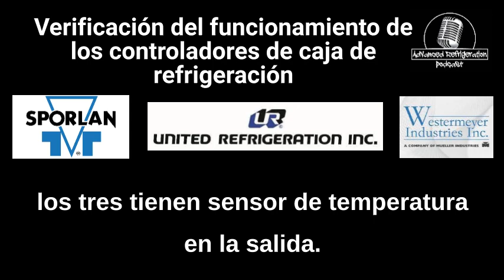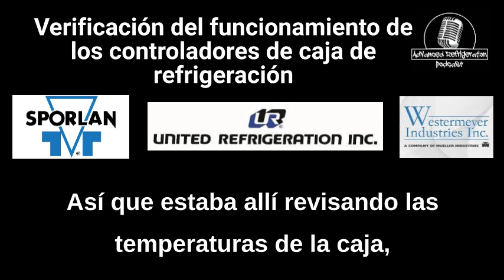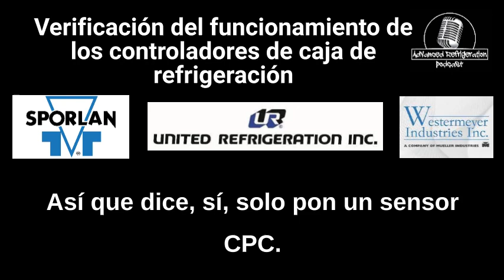Verificación del funcionamiento de los controladores de caja de refrigeración